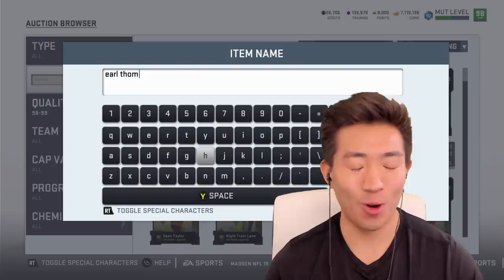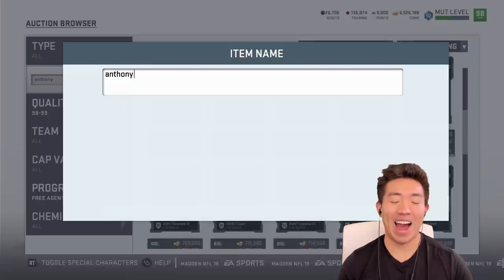LE'VEON BELL JUKES PLAYERS! GAME COMES DOWN TO ONE LAST PLAY! Madden 19 Ultimate Team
We get New York Jets Le'veon Bell, Earl Thomas, & Anthony Barr! we then get into two games where Bell BREAKS ANKLES